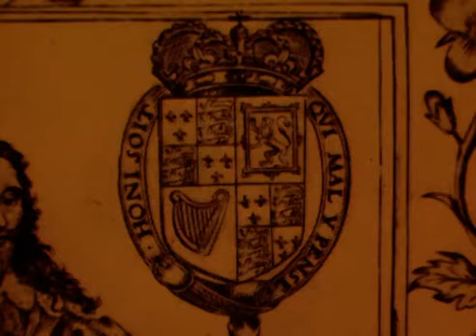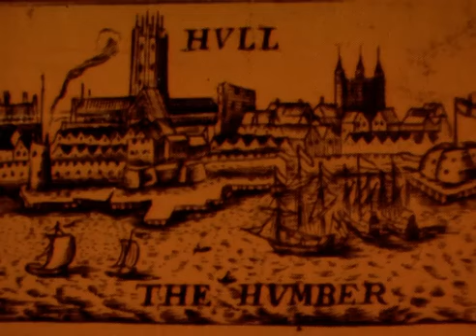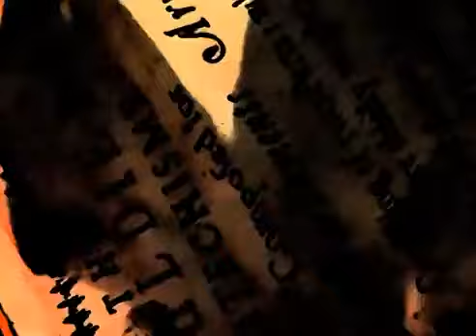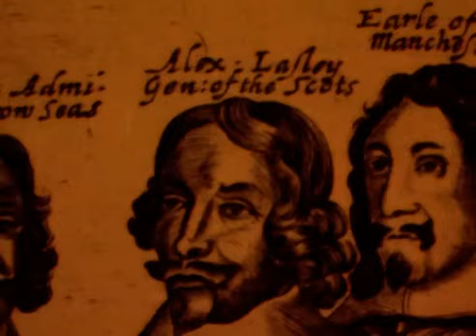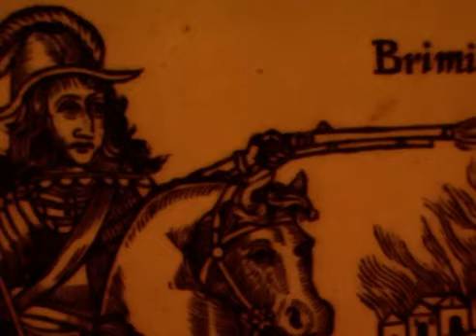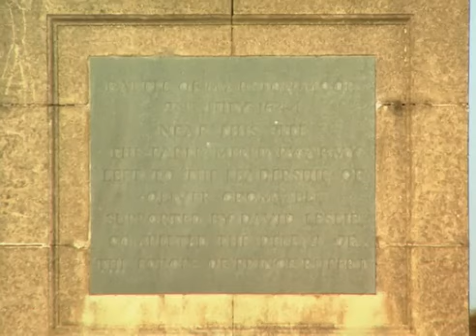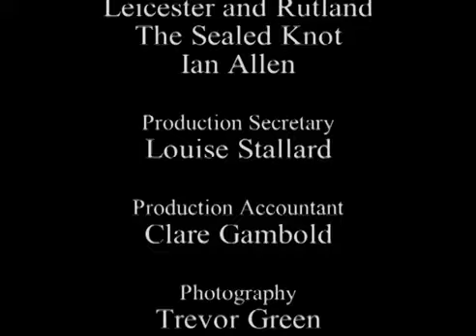English civil war: A Nation at war episode 2